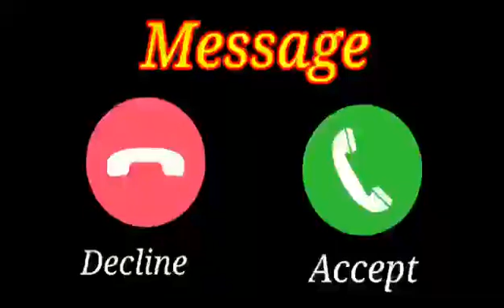Vivo phone message tone.vivo ringtone || Vivo trending ringtone.